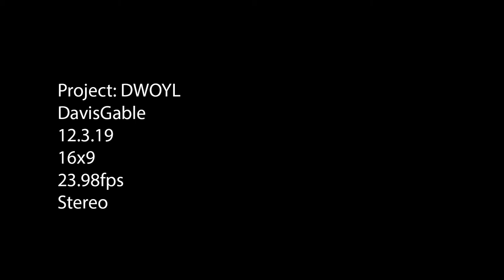Dead Without Your Love Edit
DGM class at UVU